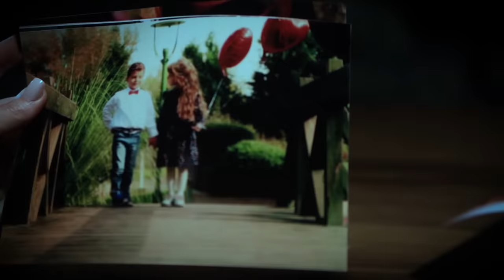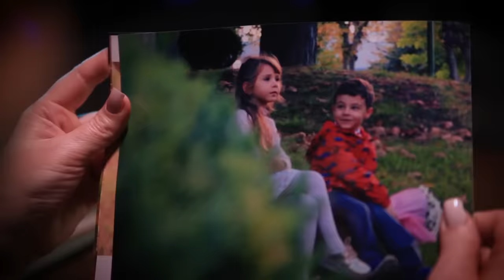Erdem Metinkaya - Aşk İçin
Erdem Metinkaya'nın, Yüzdeyüz Müzik etiketiyle yayınlanan "Aşk İçin" isimli tekli çalışması, video klibiyle netd müzik'te.

Düzenleme: Kemal Eren
Yönetmen: Yasin Aydın, Burak Çavdar

"Aşk İçin" şarkı sözleri ile

Aşk için
Aşık olmak yetmez bilirim
Aşk için aşk için
Yazılanlar yetersiz okudum

Gece uyanıp yatağımda sen yanımda
Korkuyorsam
Akşamları böyle yatıp sabahları başka
Kalkıyorsam

Aşkımı beklerim aşkla
Aşkla gelenler bambaşka
Sararım sararım
Aşkımı sunarım aşkla
Aşkta ödüller bambaşka
Alırım alırım ah aşk için

Aşk için
Özgürlük tuzaktı kurtuldum
Çılgınlık gerekir duruldum

Ağzımdan çıkan sözleri kendim bile
Duymuyorsam
Senin için diye diye sözlerimi
Aklıyorsam